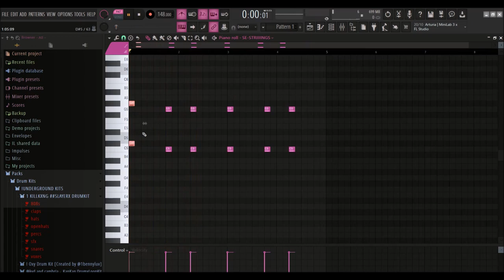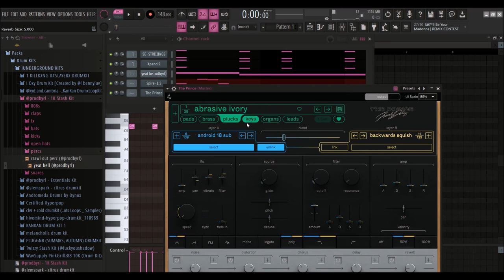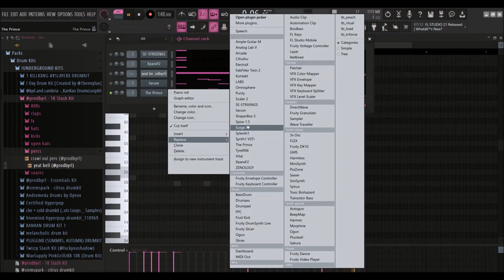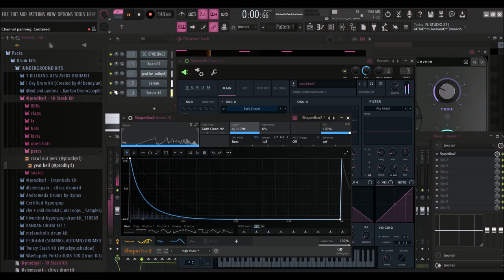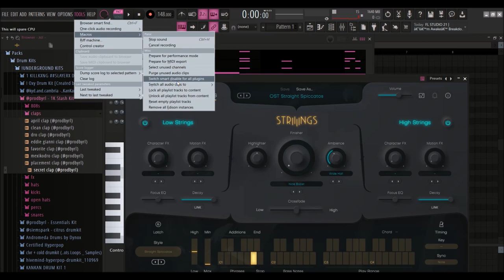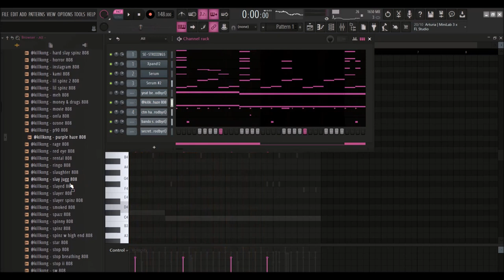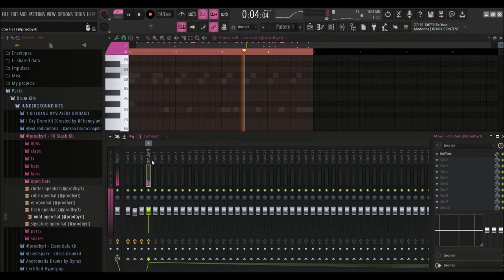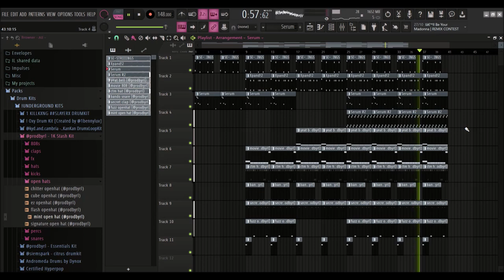How To Make DARK GLO BEATS For CHIEF KEEF - SILENT COOKUP (FL Studio)